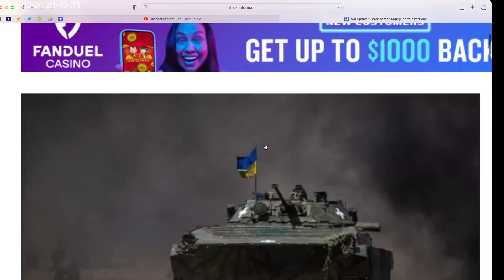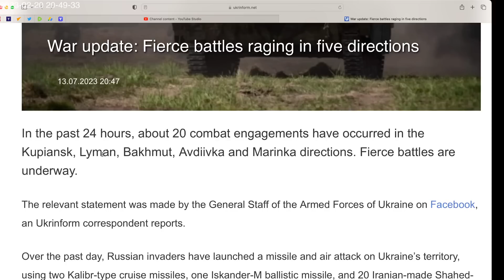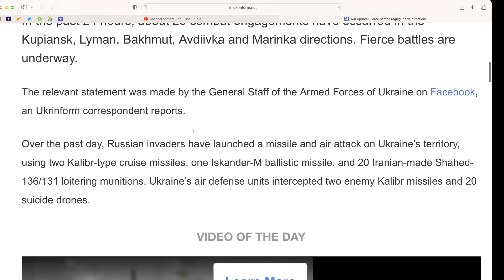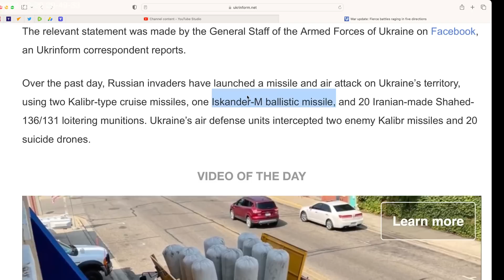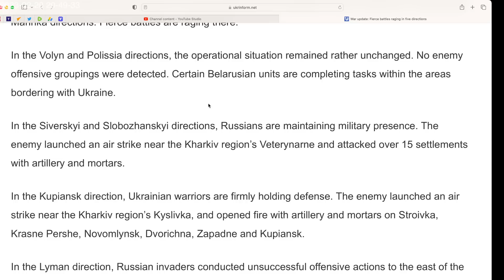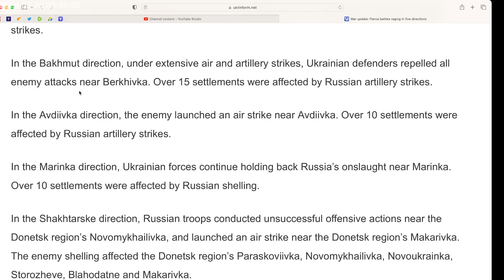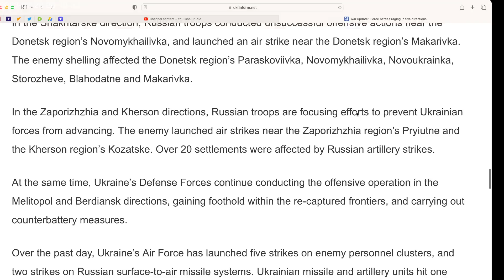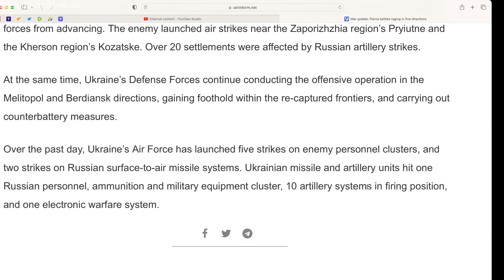Ukraine Front Update. Jul 13. Russia launched 46 air strikes and used (MLRS) about 40 times.